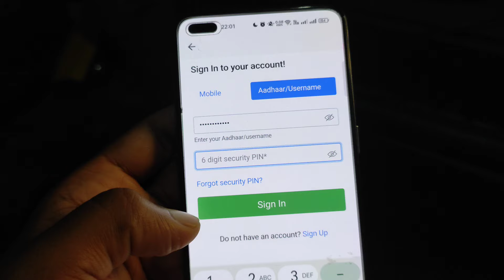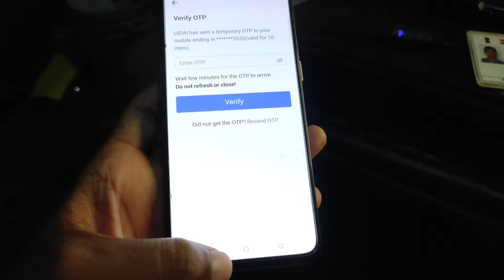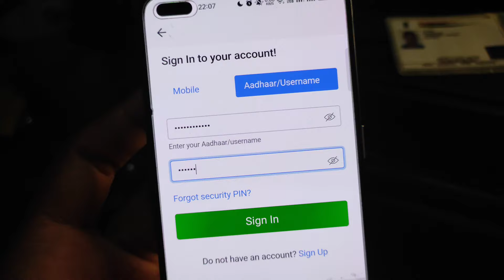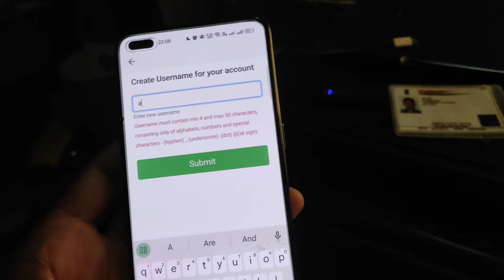ABC id bhul gaye to kya kare | Abc id password forgot | ABC ID ka password kaise pata kare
Digilocker 6 Digit Security Pin Forgot Kaise Kare | How to Forgot Digilocker 6 Digit Security Pin